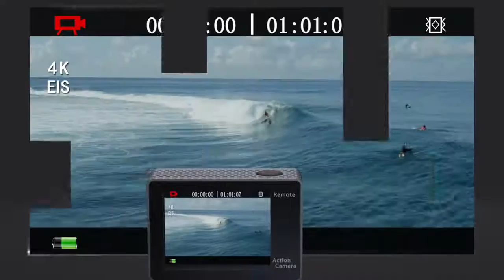Оригинальная Экшн-камера eken H6S Ultra HD с чипом Ambarella 30M Водонепроницаемая на Алиэкспресс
.Оригинальная Экшн-камера eken H6S Ultra HD с чипом Ambarella A12 4 k/30fps 1080 p/60fps EIS 30M Водонепроницаемая Спортивная камера

Бренд: ekenДатчик изображений: Panasonic seriesГлавный процессор (поддержка максимально высокого разрешения): Ambarella A12 (4 К/30FPS)Эффективные мегапиксели: О 14MPЕмкость аккумулятора: 1050mahПоддержка Bluetooth: НетРазмер сенсора (дюймы): 1/2. 8 дюйм(ов)Экран дисплея: ДаПрименение: Экстремальные виды спортаПрименение: Уличный спортПоддержка wi-fi: ДаСтабилизация изображения: Электронная стабилизация изображенияВодонепроницаемый: ДаNFC: НетШирокоугольный: 170 °Тип карты памяти: Микро SD/TFНомер модели: H6SДиагональ экрана: 2.0"Дополнительная функция: Водонепроницаемая скрытаяМаксимальная диафрагма: f0.8Сенсорный экран: НетВес, кг: 100 г и нижеNightShot Function: НетОбъем: 59.3*21.4*41.1mmУпаковка: ДаВыход HDMI: ДаRemote Control Support: ДаРазмер встроенной памяти: БезПоддержка карт памяти: 64 ГБOptical Zoom: Fixed FocusHigh Definition Support: 4KType: Sports CameraProcessor: Ambarella A12S75Image Resolution: 14MP.